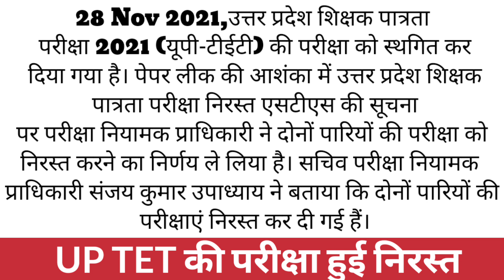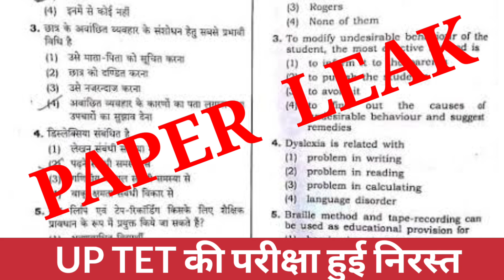UP TET 2021 Exam Cancelled | UP TET परीक्षा हुई रद्द | UP TET Paper Leak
UP TET exam cancelled
UPTET
UPTET 2021
Up tet
UP TET exam 2021
New date of up tet 2021
Tet 2021
Uptet2021
UPTET paper leak
Mathura, Ghaziabad,
 Meerut